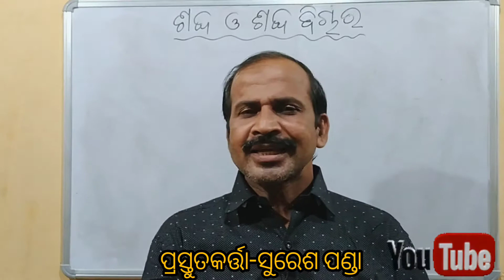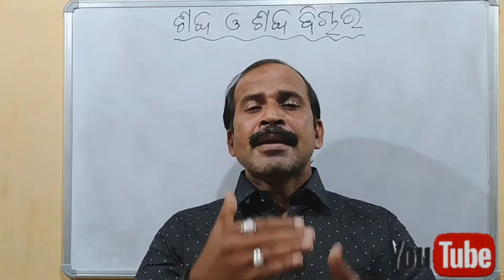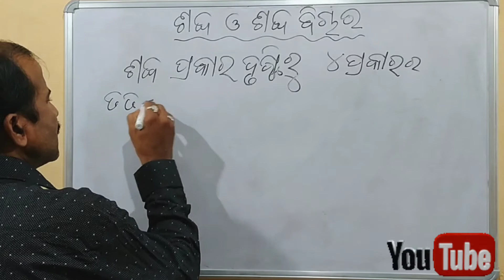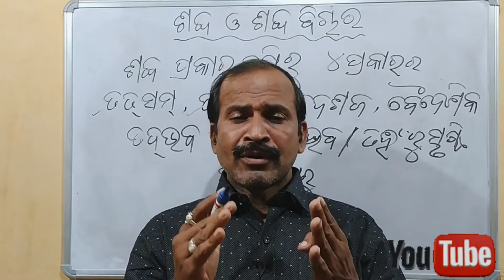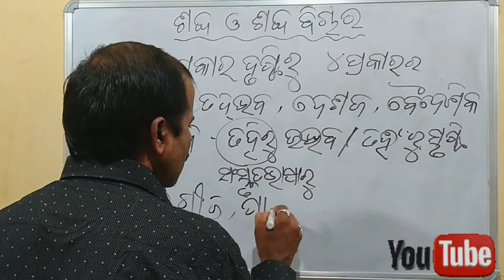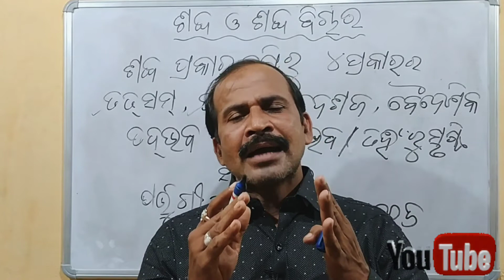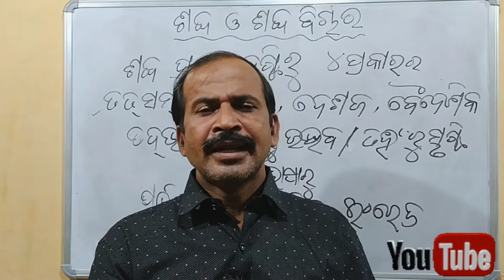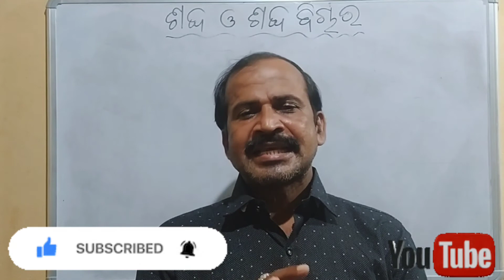sabda o sabda_bichar ll Odia grammar ll ଶବ୍ଦ ଓ ଶବ୍ଦ ବିଚାର ll All compititative exams#sikshyaloka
Sabda and Sabda bichara ( odia grammar ) ll ଶବ୍ଦ ଓ ଶବ୍ଦ ବିଚାର ( ଓଡ଼ିଆ ବ୍ୟାକରଣ ) ll

Welcome to"Sikshyaloka YouTube channel
in this video we will know sabda and sabda bichara (odia grammar) in odia with the help of poem.

Channel link.

Thanks .🙏🙏🙏🙏🙏🙏🙏